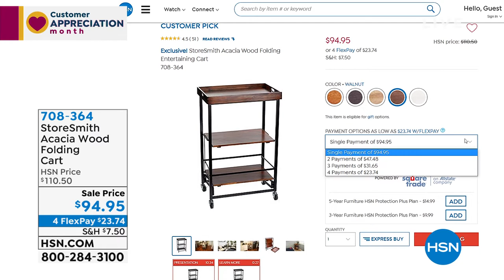HSN | Spring Home Makeover 04.05.2021 - 05 PM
Organize, clean and refresh your home.